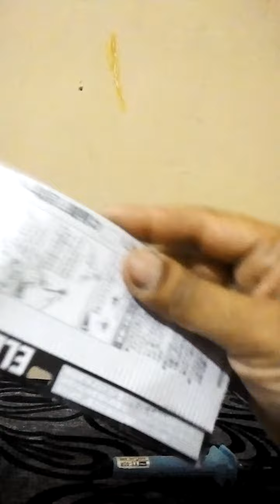Best Solder tools unboxing Very best kavia tools unboxing Very best unboxing of solder